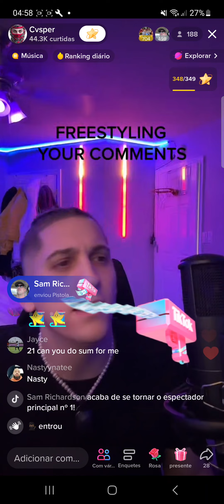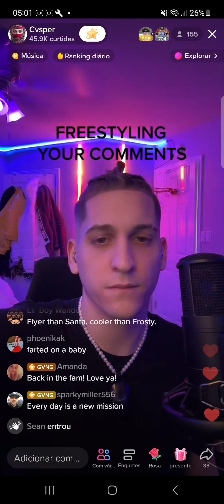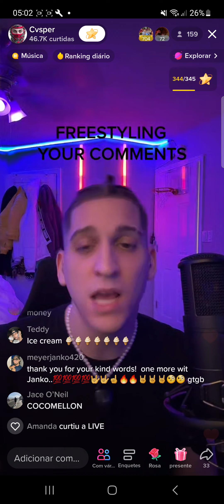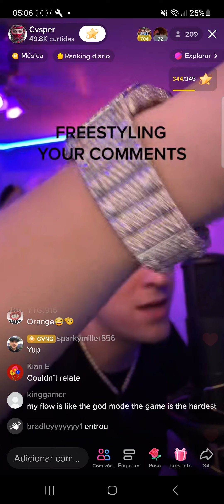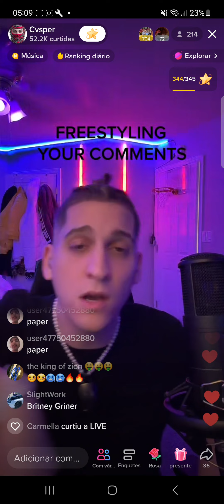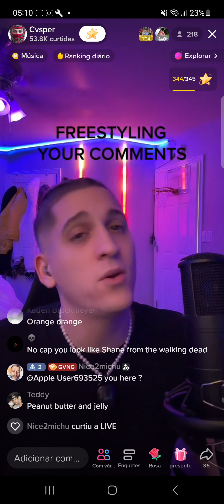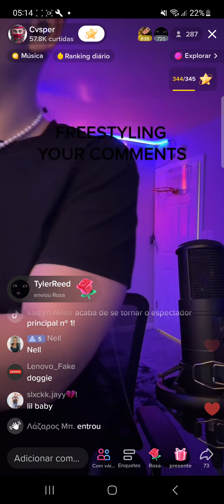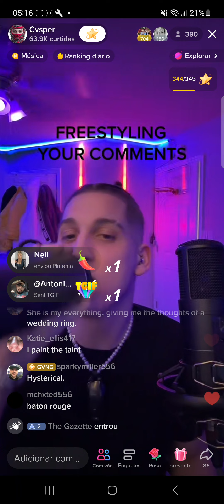pass the word